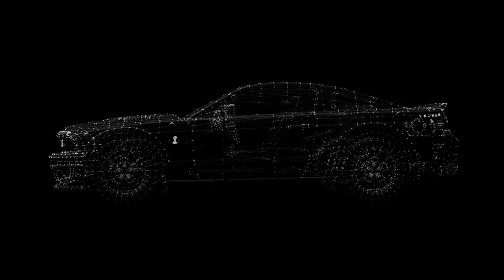KONIEC TOYOTY AVENSIS !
Toyota Avensis przechodzi powoli do historii.
Jej następcą prawdopodobnie zostanie Toyota Camry.
Czy jest to dobry ruch japońskiego producenta? I co on oznacza dla klasy średniej?

Porozmawiajmy :)